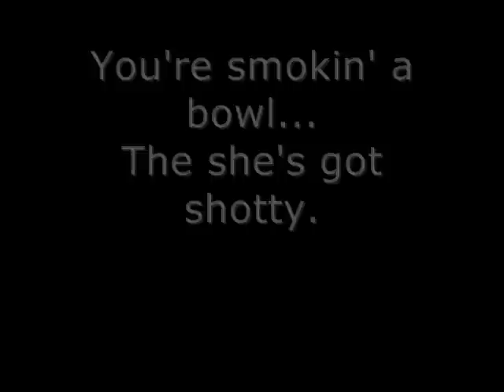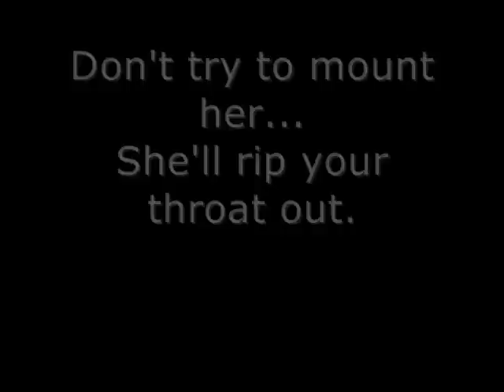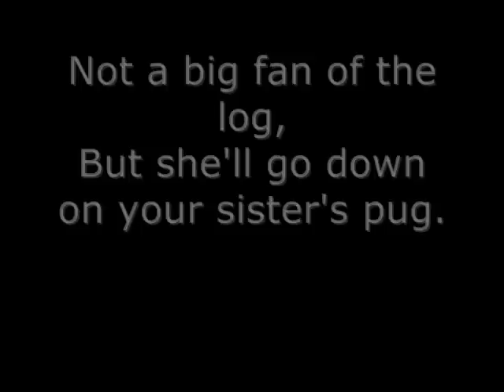Molly (The Lesbian Party Dog)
A song about my dog, Molly.